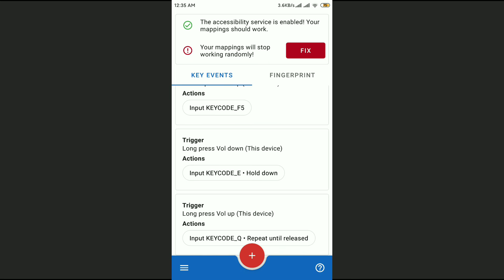Hive Skywar Kit But I use Key Mapper